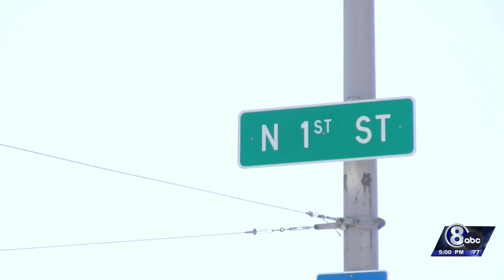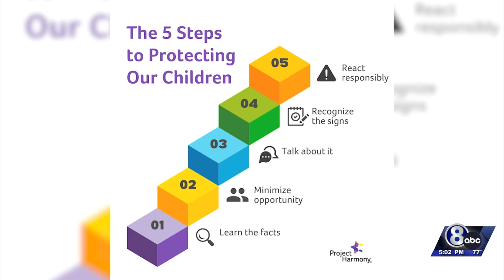Sexual assault of 12 year old